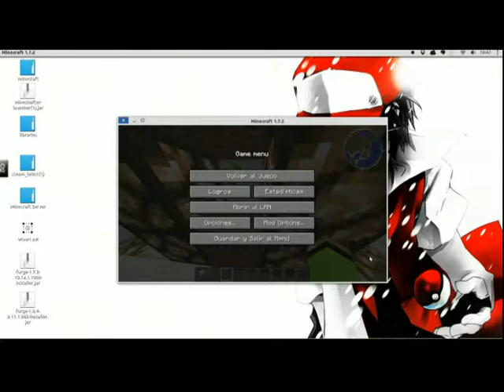Chicas mobs o Monster Girl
Espero que les haiga gustado los amo bye